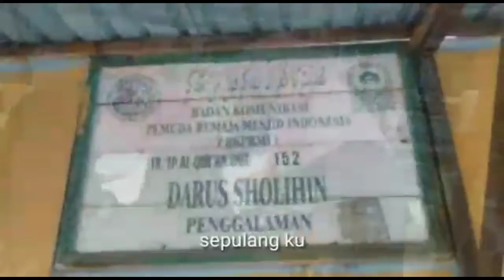Video Dokumenter "Rusda Khafifah"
Nama: Rusda Khafifah
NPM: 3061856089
Mata kuliah: Kajian IPS SD II
Dosen Pengampu: Yudha Adrian, M.Pd.